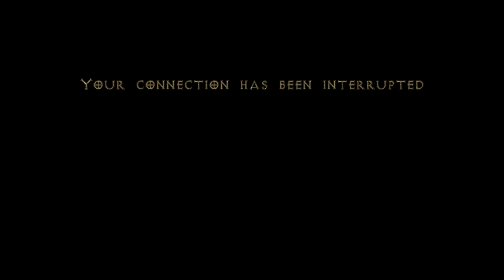Diablo II - purification.wav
Conviction arua being activated.